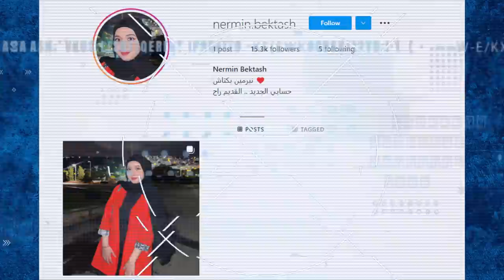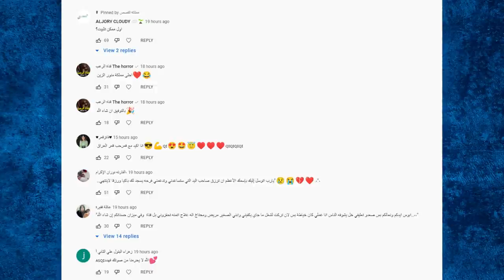فضيحة نور مار وكشف حقيقته مع قمر الطائي وباريش ؟